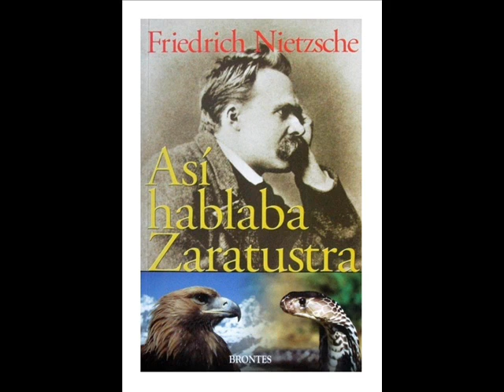AHZ 023 a 025 ---El Árbol de la Montaña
Así Habló Zaratustra, Nietzsche